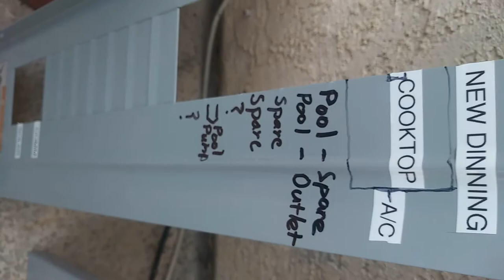How to (kinda) Make a Double Pole Breaker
You didn't hear it from me!